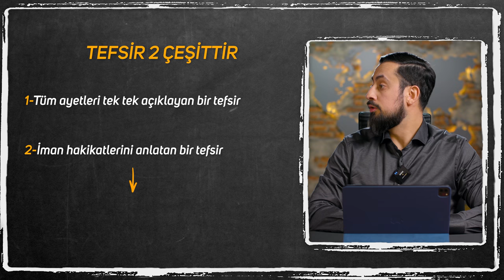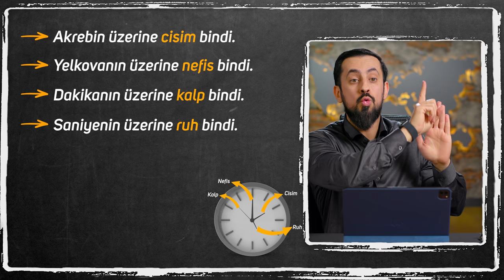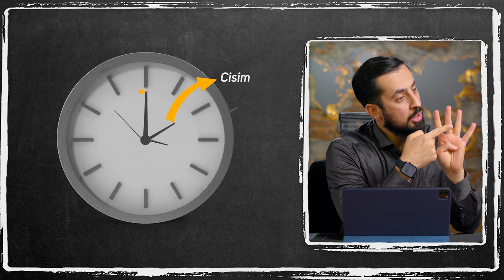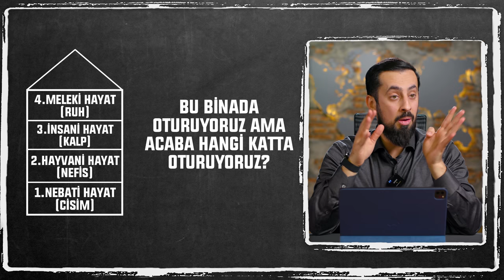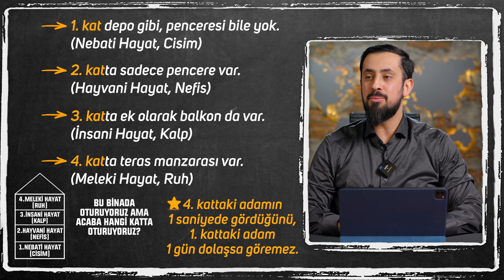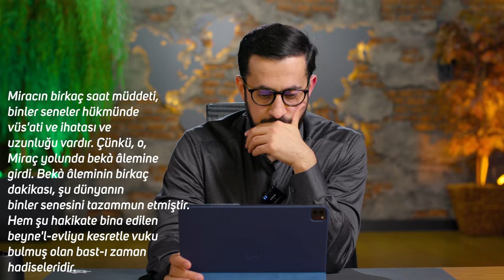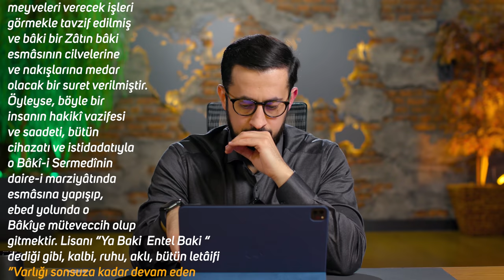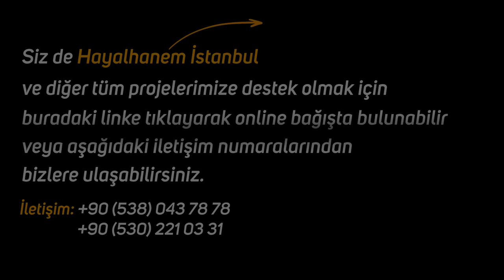Kalbin 4. Boyutuna Geç Dertlerden Kurtul - Cisim Nefis Kalp Ruh - Ya Baki Entel Baki 3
Ruhsal bunalımdan, ruhsal yorgunluktan kurtulmak
Seni üzen kalbini kıran şeylere karşı manevi bir çözüm.
4 basamakta Ruhunun mertebesine çık
İyi seyirler…

00:00 Giriş
03:07 Muhabbet Müşriği
04:46 Ölüm Korkusunun Altında Yatan Sebep
06:59 Risale-i Nur Bölümü
15:19 Ruhun Lezzet Özelliği
18:29 Hayat Mertebeleri
31:19 Dünya Dertlerimden Nasıl Kurtulabilirim?
34:34 Müslümanın Bu Dünyada Cennet Lezzeti Alması
47:01 Dünyayı Tamamen Bırakalım mı?

3.Lema, 3.Nükte
Üçüncü Lem’a, Üçüncü Nükte

Şu dünyada zamanın fenâ ve zevâl-i eşyadaki tesiratı gayet muhteliftir. Ve mevcudat ise, mütedahil daireler gibi birbiri içinde iken, hükümleri zeval noktasında ayrı ayrı oluyor.
Nasıl ki saatin saniyelerini sayan dairesi, dakikayı ve saati ve günleri sayan daireleri zâhiren birbirine benzer, fakat sür'atte birbirine muhaliftir. Öyle de, insandaki cisim, nefis, kalb, ruh daireleri öyle mütefavittir. Meselâ, cismin bekàsı, hayatı, vücudu, bulunduğu bir gün, belki bir saat olduğu ve mazi ve müstakbeli mâdum ve meyyit bulunduğu halde, kalbin hazır günden çok gün evvel, çok gün sonraki zamana kadar daire-i vücudu ve hayatı geniştir. Ruhun hazır günden seneler evvel ve seneler sonraki bir daire-i azîme, daire-i hayatına ve vücuduna dahildir.
İşte bu istidada binaen, hayat-ı kalbî ve ruhîye medar olan marifet-i İlâhiye ve muhabbet-i Rabbâniye ve ubudiyet-i Sübhâniye ve marziyât-ı Rahmâniye cihetiyle, bu dünyadaki fâni ömür, bâki bir ömrü tazammun eder ve ebedî ve bâki bir ömrü intaç eder ve bâki ve lâyemut bir ömür hükmüne geçer.
Evet, Bâkî-i Hakikînin muhabbet, marifet, rızası yolunda bir saniye, bir senedir. Eğer Onun yolunda olmazsa, bir sene bir saniyedir. Belki Onun yolunda bir saniye lâyemuttur, çok senelerdir. Ve dünya cihetinde ehl-i gafletin yüz senesi bir saniye hükmüne geçer.

Nefis
Kalb
Beka
Lezzet
Korku
Ölüm
Ruh